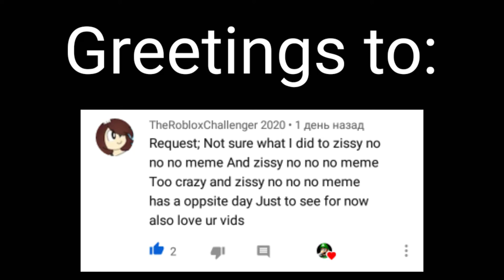(Requested) no no no meme in crazy effect